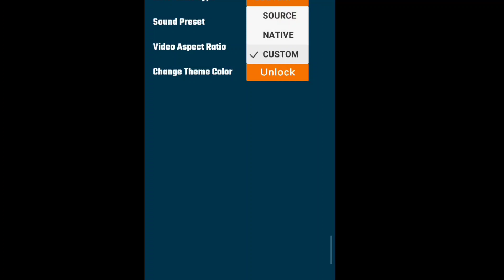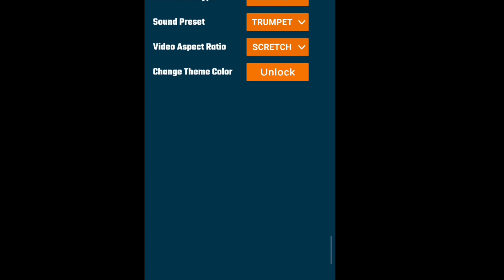Yang Lagi Viral di Tiktok !! Share APK Mainin Telolet Bus Basuri v4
Yang Lagi Viral di Tiktok !! Share APK Mainin Telolet Bus Basuri v4 Nuh guys. Jadi buat kalian yang suka sama modnya langsung aja cek linknya dibawah ini ya. Terima kasih semuanya.

Silahkan beli merchandise di channel ini ya.
Donasi channel ini untuk memperbaiki kualitas video

Enjoyyy.